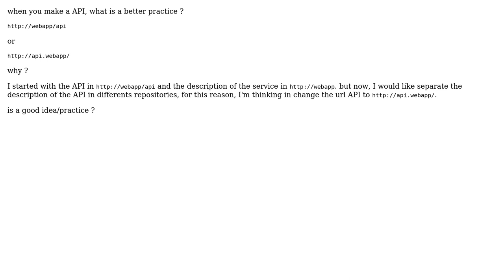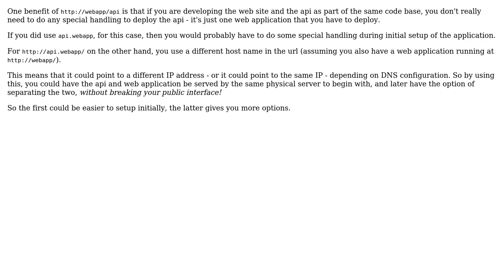Software Engineering: The better url for a API: /api or api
With thanks & praise to God, and with thanks to the many people who have made this project possible! You are responsible for your own actions.